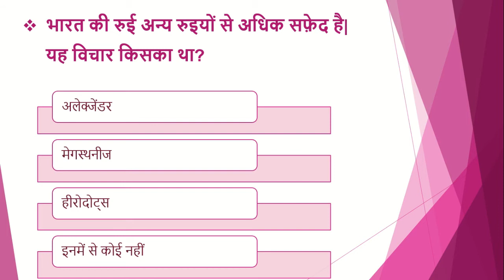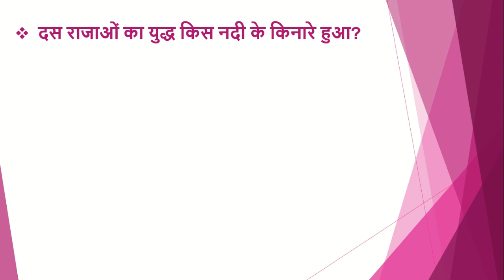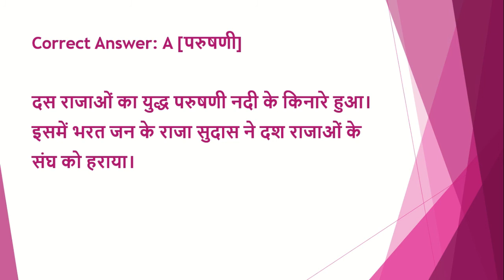upsc /uppsc daily quiz | 2 minute confidence booster | mcq|gk|uppcs|pcs|test series| paper| test #10